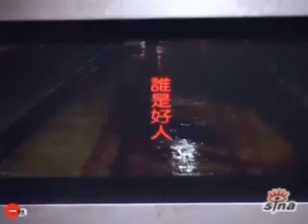劉德華 陳奕迅 首度合唱主題曲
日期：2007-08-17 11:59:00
新浪娛樂訊　導演趙崇基苗僑偉、陳奕迅、黃奕，黃日華、王志文、湯鎮業，林家棟以及劉德華出席電影《兄弟》的記者會。會上各大演員大談戲中自己所扮演的人物角色。劉德華表示早期他前看過《十二夜》，所以覺得陳奕迅是表演得相當的精彩，所以便找他飾演苗僑偉弟弟的角色。而在戲中苗僑偉跟黃奕合演情侶，並且有接吻戲。主持人笑問她是否真的愛上了苗僑偉？黃奕則一口否定。劉德華馬上說，他太太戚美珍經常在現場，不知是不是擔心苗僑偉的行爲!
劉德華表示，開始的時候他本想只做老闆投資，但導演卻叫他客串。可是一直到他演出的時候，才知道有很多的戲份，因爲他很早就預支了製作費，最後他每日只收到「四元」作報酬。
劉德華與陳奕迅合唱電影主題曲，劉德華填詞，陳奕迅作曲。苗僑偉會上公然稱讚陳奕迅是"歌神"。 TUNGSTAR/文并圖